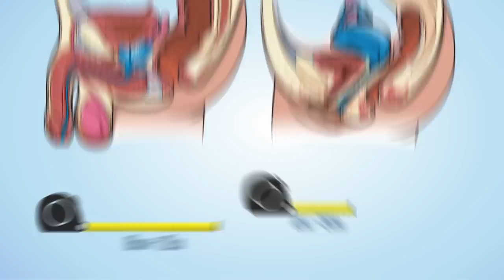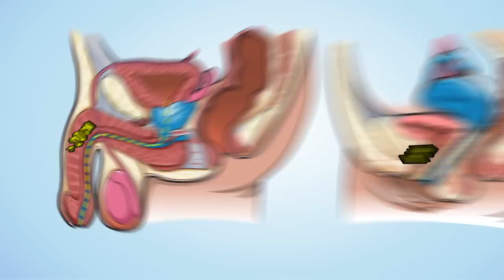Por que as mulheres têm mais infecção urinária que os homens?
A infecção urinária é um problema muito comum no sexo feminino. 7 em cada 10 mulheres terão, ao menos, um episódio de cistite (infecção da bexiga) ao longo das suas vidas. Já nos homens, a infecção urinária é um evento relativamente raro. No sexo masculino, apenas os idosos com problemas de próstata ou pessoas com alterações anatômicas do trato urinário é que apresentam elevado risco de infecção urinária.

A distância entre a região perianal e a uretra, o comprimento da própria uretra, a umidade natural da vagina e outros fatores ajudam a explicar essa discrepância entre a incidência de cistite nas mulheres e nos homens.

Neste vídeo explicaremos por que a infecção urinária é um problema comum nas mulheres e relativamente raro nos homens.

Se você procura por mais informações sobre a infecção urinária, incluindo sintomas, causas, prevenção e tratamento, acesse os seguintes links do site MD.Saúde: